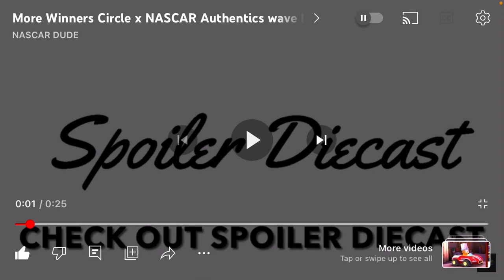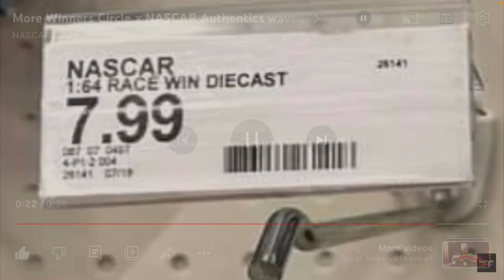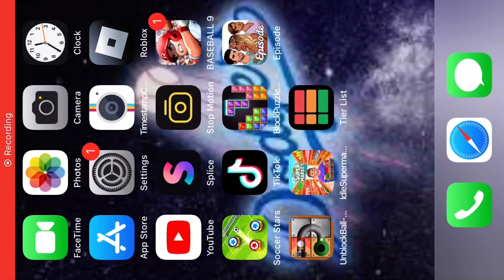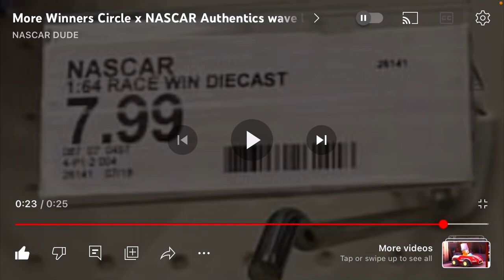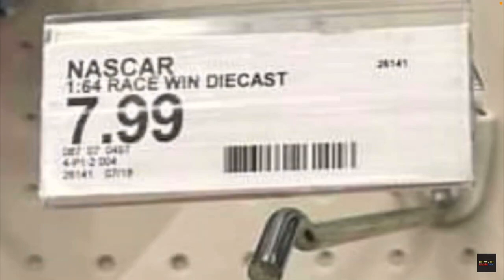NASCAR winners circle wave 1 2023 leaked!?